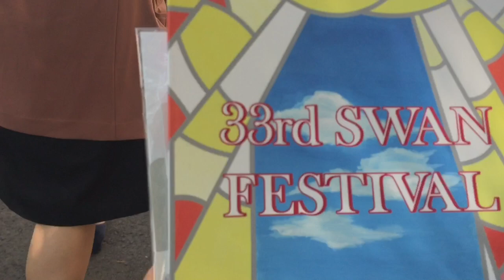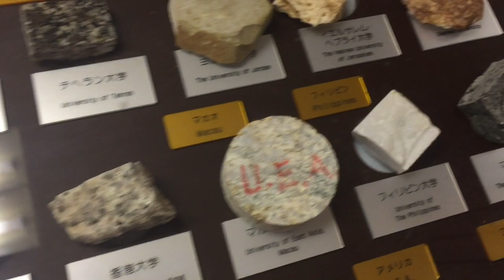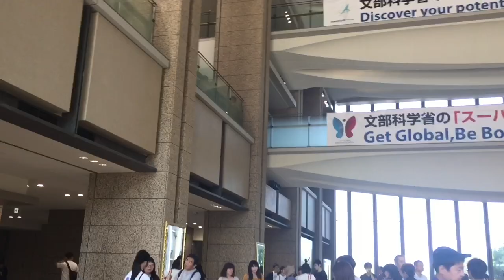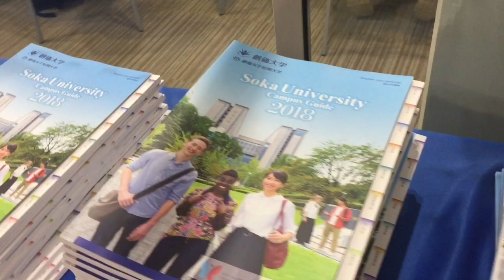A visit to SOKA UNIVERSITY (Tokyo, Japan)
When I was in college, I met several students from Soka University who visited the Philippines to conduct researches. I was one of their Research Aides who helped them in their 2-week stay in my university. For four consecutive years, I met different batches of students and became friends with all of them. I can still remember them inviting me to visit Japan so they can tour me around Soka University. It was almost 6 years ago when I met the first batch of students who visited my school. And for 6 years, I never stopped chasing my dream of meeting them in Japan some day.

And now that I'm finally here, my journey to Japan as a foreign student will never be complete without visiting the school (and my friends) that gave me motivation to work harder for my dreams.

In this video, I visited Soka University during its school festival. I was so fortunate to have witnessed how amazing this school is.

I hope you will enjoy this video, guys! mmmwah xoxo